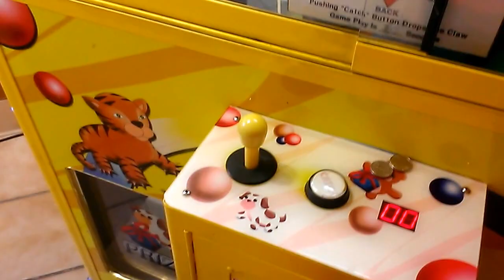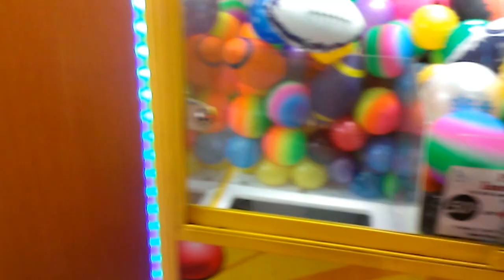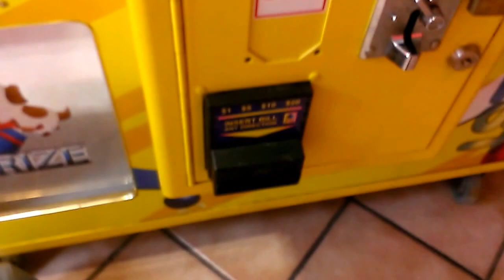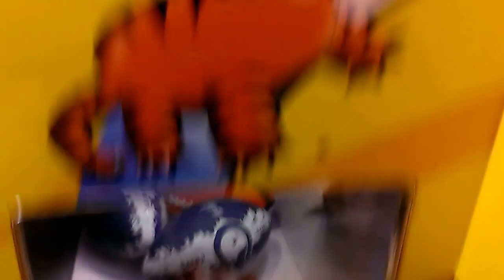CAPTAIN NAMCO VS TOY CHEST CLAW MACHINE EPISODE 75 WHAT IS THIS MACHINE DOING ?!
THIS WAS FILMED ABOUT 1 MONTH AGO AT MY LOCAL FLYING J TRUCK STOP HERE I AM FACING A TOY CCHEST AT 50 CENTS PER PLAY  AND FOR SOME REASON THIS MACHINE KEPT ON MAULFUNCTIONING IM NOT SURE WHAT WAS CAUSING THIS ISSUE AT THE TIME